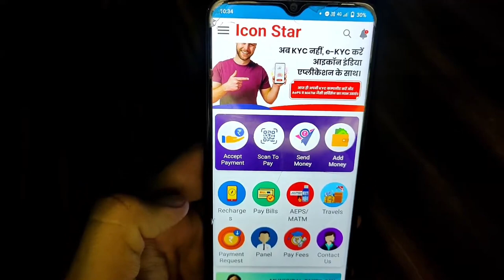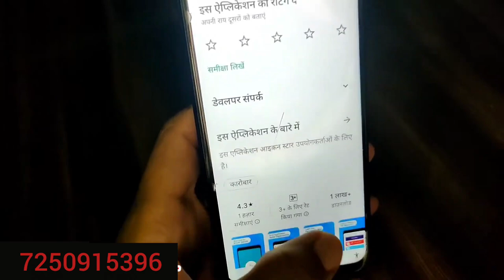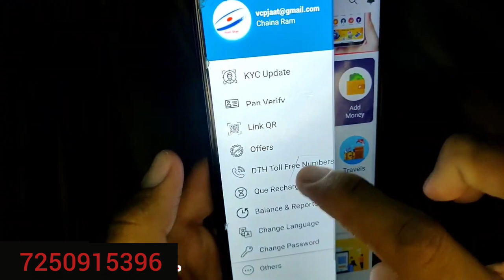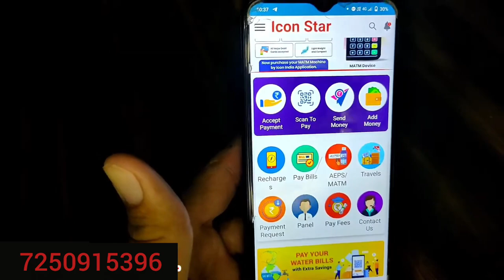Icon Star Mobile Recharge App Full Review || Best Recharge App Hiest Commission and Secure